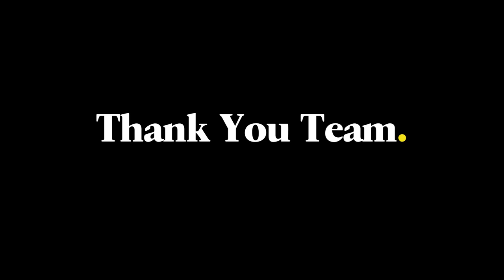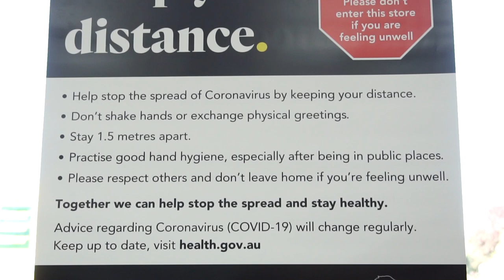Australian Coronavirus News in Retail (Retail Wrap 25)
For this episode of Retail Wrap Jp Drake updates the viewer on the measures that are being put in place for Drakes stores to combat the spread of Covid-19. Jp also covers the Drakes staff respect video showing the staff and their experiences with the Coronavirus panic buying.